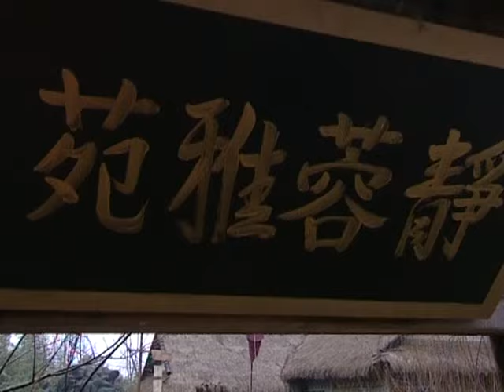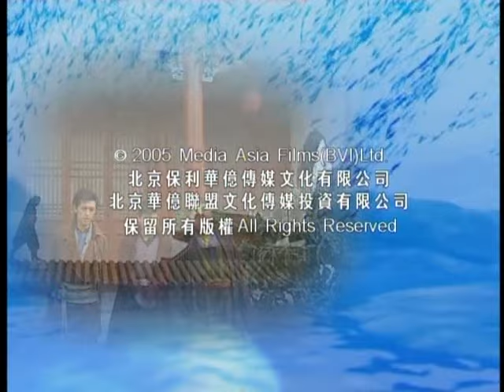《余生请多指教》 EP11 | 顾魏成隔壁邻居 | 双顶流唯一现偶 你是我的救赎 | 肖战杨紫 | 【追剧杂货铺】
【剧情简介】讲述了音乐系大三学生林之校因父亲生病住院，与父亲的主刀医生顾魏邂逅并相爱的故事。